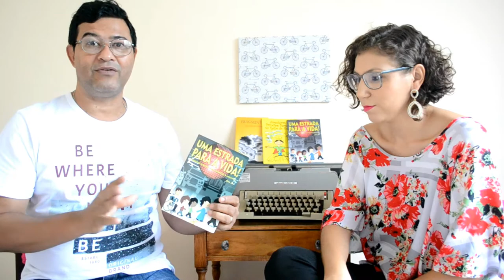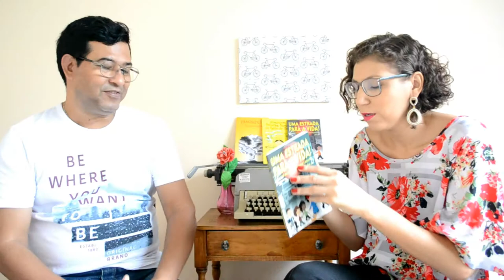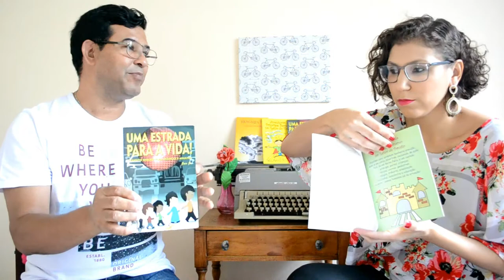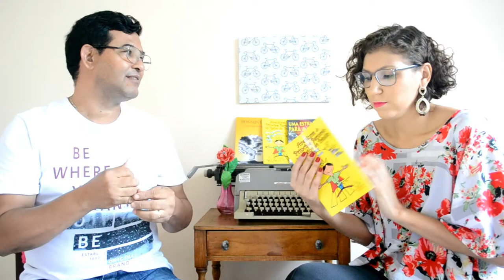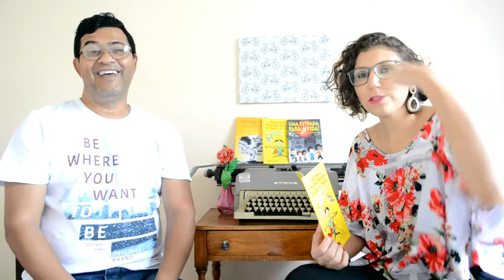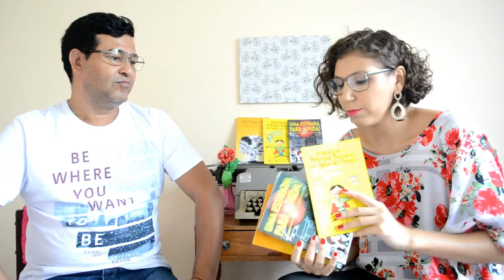Fala escritor: Jair Junior [ANA PAULA CANDIDO ~ BLOG MUDEI DE IDEIA]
Inaugurando quadro novo no canal: "Fala escritor:". Um quadro que dá espaço para os escritores apresentarem seus trabalhos. E para a estreia nós temos o Jair Jr, autor de 3 livros. Confira!

♥ LIVROS DO JAIR
Fragmentos, um livro de teorias
Uma estrada para vida, trânsito seguro para crianças e adultos
Aventuras do Príncipe Bernardo no Reino do Trânsito (co-autoria com Elisa Augusta)